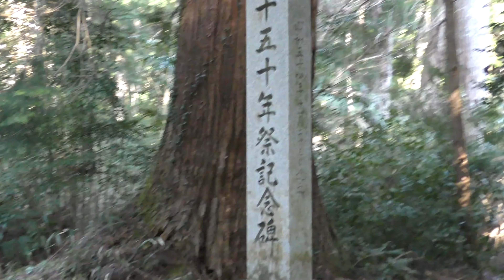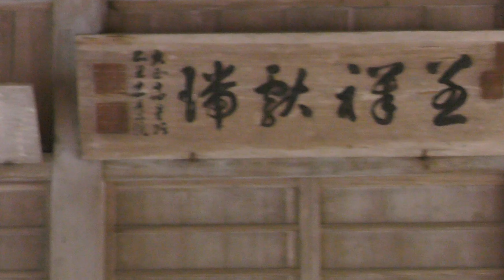上阿田木神社 2